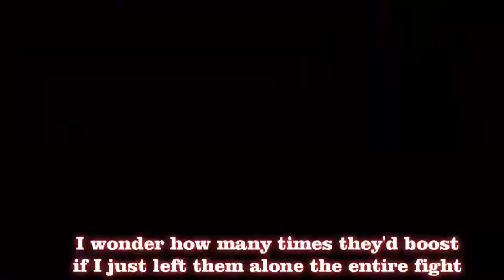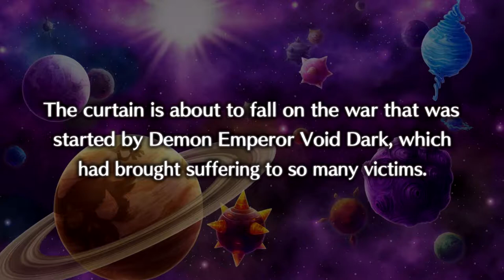It's the beginning of the end! | Let's Play! - Disgaea 5 Complete Episode 24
This is it guys! It's time to storm Void Dark's Stronghold and defeat Majorita, Save Goldeon and finish off Void Dark once and for all! This will be some of the toughest battles of our lives!